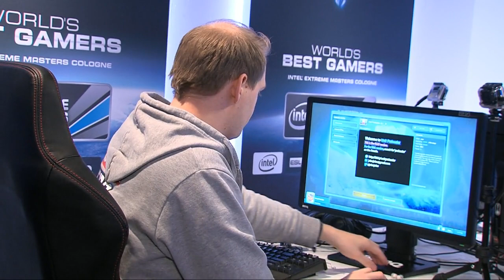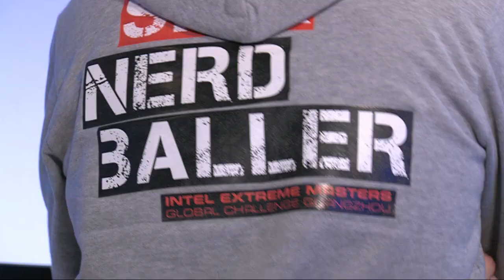MC vs. HasuObs - Open Bracket - IEM Cologne - StarCraft 2